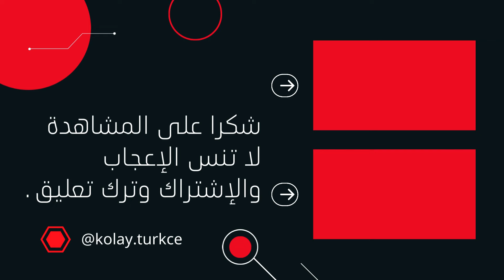تعلم الفروقات بين Çok Fazla Pek من حيث المعنى والاستخدام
هو فيديو تعليمي يهدف إلى توضيح الفروقات بين ثلاث كلمات تركية شائعة.
في هذا الفيديو، سنشرح متى وكيف يتم استخدام كل كلمة بشكل صحيح. كلمة "Çok" تعني "كثير" وتستخدم للإشارة إلى كمية كبيرة بشكل عام.
كلمة "Fazla" تعني أيضًا "كثير" ولكنها تحمل دلالة إضافية تتعلق بالزيادة أو الفائض. كلمة "Pek" تُستخدم للتأكيد وتعني "جدا" أو "كثير جدا". ستتعلم كيفية التمييز بين هذه الكلمات واستخدامها بشكل دقيق في محادثاتك اليومية.
انضم إلينا لاكتشاف طرق مبتكرة وممتعة لفهم اللغة التركية واستمتع بتجربة تعليمية فريدة. تأكد من متابعة الفيديو حتى النهاية للحصول على أفضل النتائج.

أهم القوائم والدروس التعليمية صممناها خصوصا من أجلك.

لا تنسوا:
تفعيل زر الإعجاب: لدعمنا وتشجيعنا على الاستمرار في تقديم محتوى مفيد.
مشاركة القائمة مع أصدقائكم: لنشر المعرفة والاستفادة معًا.
معًا، نستطيع تعلم اللغة التركية!